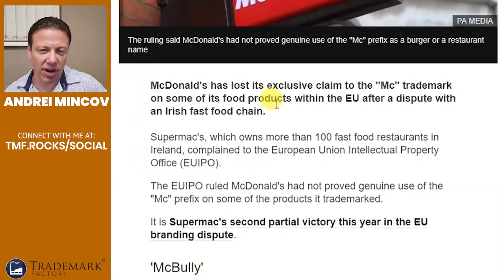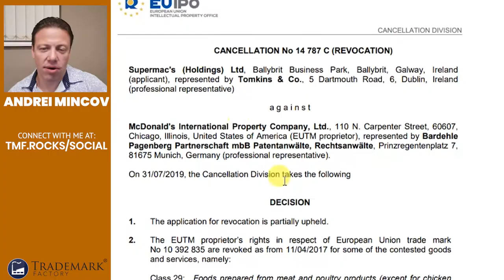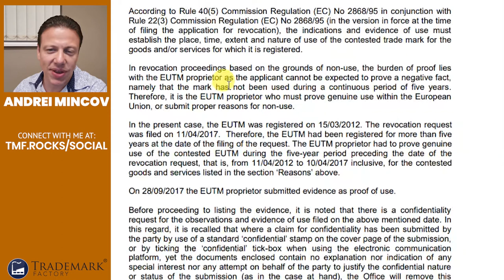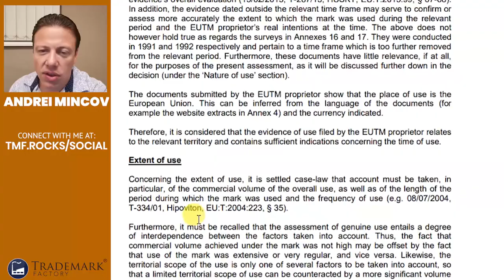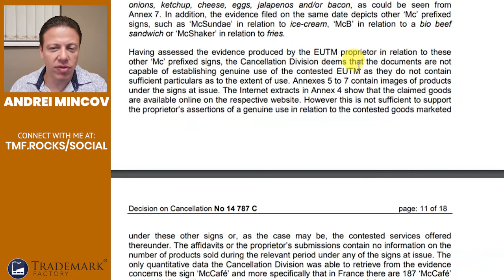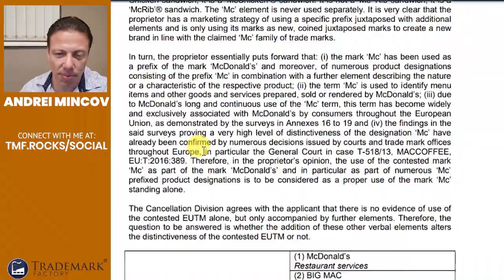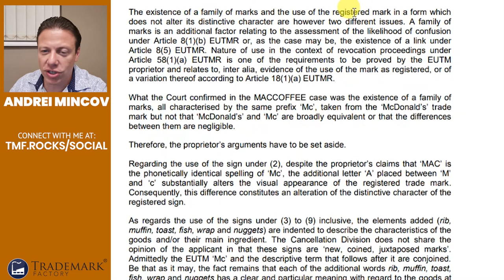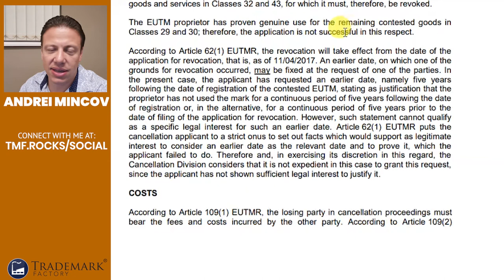Trademark Infringement: McDonalds vs Supermac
Even the most well established brands sometimes have trouble with their trademarks, and massive corporations like McDonalds are no exception.

Supermac’s, an Irish fast food chain with over 100 locations, took on the fast food giant McDonald's. Supermac’s had attempted to expand to the UK and the rest of Europe, but had found their path blocked by McDonald’s trademark monopoly over the prefix ‘Mc.’

This video is about: Trademark Infringement: McDonalds vs Supermac